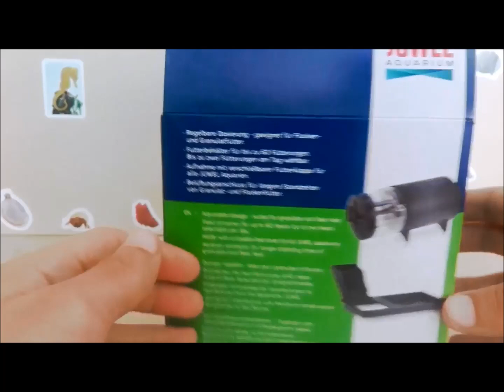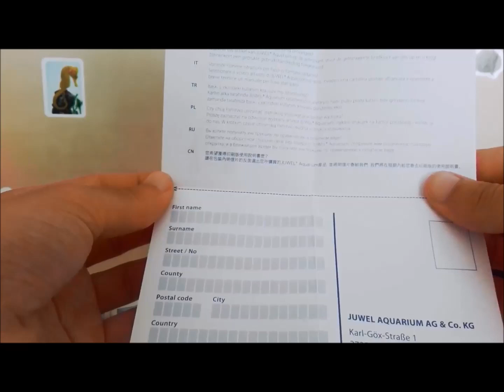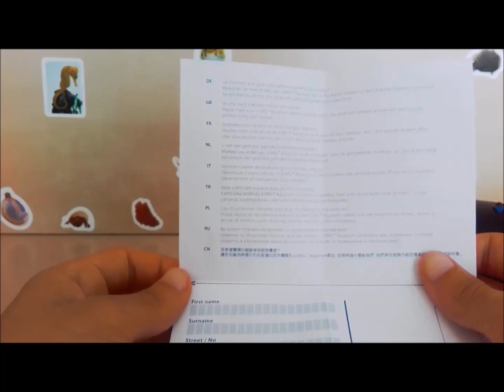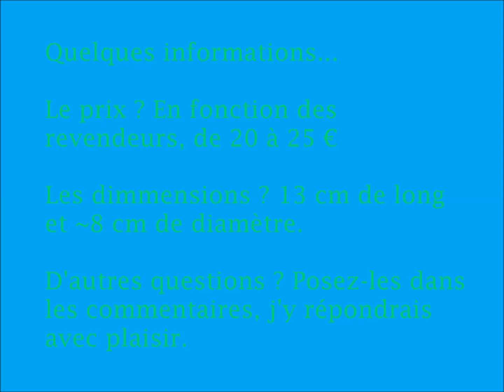Juwel EasyFeed (unboxing+programmation)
J'ai pensé qu'il pouvait être intéressant de vous faire partager cet unboxing... Il s'agit d'un distributeur de nourriture tout simple, de chez Juwel.

Bon visionnage!

Grosse dédicace à TD, à mes côtés sur la chaîne et qui vous a programmé un forum et un blog rien que pour nous aquariophiles !
N'hésitez pas à vous y créer un compte, c'est simple, sécurisé et gratuit !
Crédits musicaux: Sappheiros-Truth
Pour m'envoyer des photos de vos poissons, des questions sur l'aquariophile, pour postuler à la collaboration avec moi et Lucas ou des demandes de vidéos particulières, voici mon adresse mail professionnelle:
Si vous lisez cette phrase, écrivez "VIVE L'AQUARIO" en commentaire!